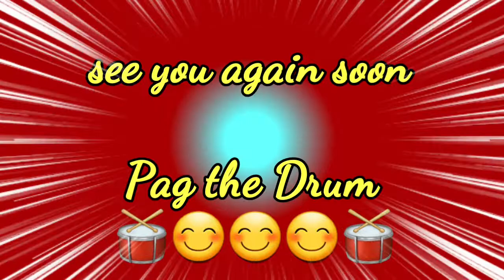sandling station drive storm pagthedrum thedailyhoof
Usual daily hoof but today was a non hoof day. Due to bad weather I drove to the station.

Sorry if you were hoping to see the cows and sheep. Maybe tomorrow.

Track; Tikkin
ARTIST; The Openwater